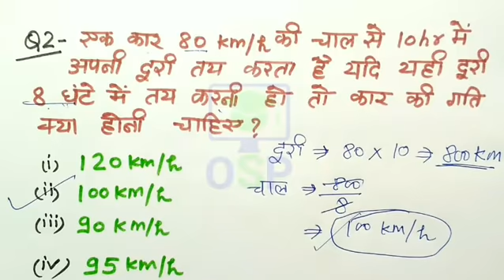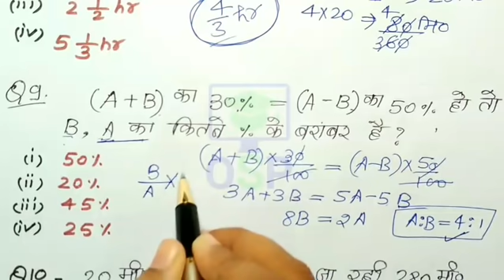Speed, Time, Distance | Test | Part 3 Maths Shorts tricks | चाल, समय, दूरी, मैथ्स ट्रिक